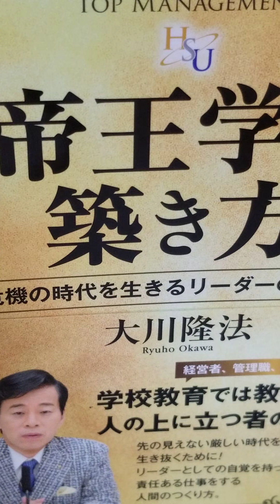#375 音読 帝王学の築き方 危機の時代を生きる リーダーの心がけ 大川隆法 まえがき 目次 あとがき